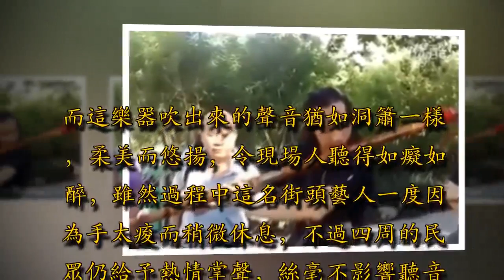高手在民間他用「長達快200公分的特殊樂器」吹《一剪梅》，一開口萬人全被震撼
由費玉清演唱的《一剪梅》優美流暢的旋律，被許多人傳唱，不過你有聽過用長達快200公分的長笛所吹奏出來的版本嗎？

最近網路流傳一段大陸街頭藝人，用比一般人人身還長的笛子吹《一剪梅》的影片，只見他隨著背景配樂吹奏，立刻引起路人佇足圍觀。

而這樂器吹出來的聲音猶如洞簫一樣，柔美而悠揚，令現場人聽得如癡如醉，雖然過程中這名街頭藝人一度因為手太痠而稍微休息，不過四周的民眾仍給予熱情掌聲，絲毫不影響聽音樂的興致。

短短3分多鐘的影片曝光後，引起網友熱烈討論：「高手在民間」、「這支樂器很特殊」、「第一次聽到」、「人生只要有一技在身，世界怎麼大，處處都是芳草」。這麼長的樂器小編還是第一次看到，真的是大開眼界！